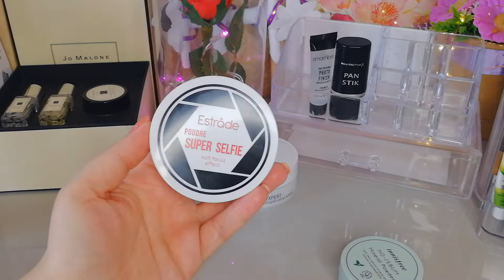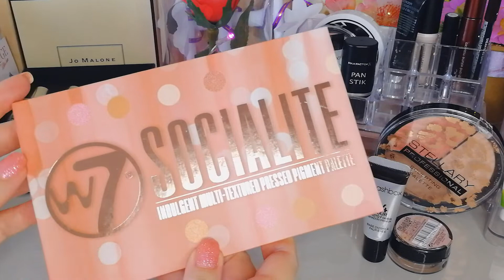КОСМЕТИЧКА НА НЕДЕЛЮ #3/январь 2020/ОТЗЫВ НА ПУДРУ ESTRADE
Привет, меня зовут Оля!
Моя очередная косметичка на неделю. В этом видео беру мои новинки. Рассказываю о пудре Эстраде и первое впечатление о консилере от Эльф.